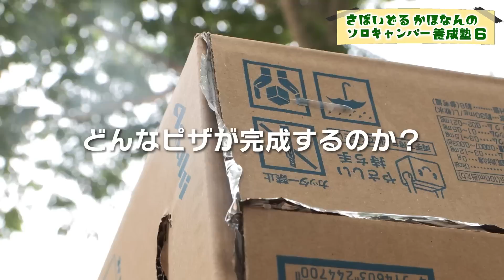【アイデアキャンプ飯】ダンボールでピザが焼ける!?かほなん流ピザの出来映えは？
【サバイバル×アイドル=さばいどる】のかほなんがキャンプ初心者の森夏美アナウンサーを熱血指導する「さばいどる かほなんのソロキャンパー養成塾」の第６弾！
岐阜県関市で夏キャンプ！キャンプ場の目の前を流れる清流・板取川はエメラルドグリーンの流れが美しすぎる絶景！
今回は森アナの大好物・ピザを食べることに。
そこでかほなんが用意したのはダンボール。段ボールにアルミホイルを貼って炭を入れればピザ窯に早変わりするとのこと。
果たしてどんなピザが焼き上がるのか？
美しい川を眺めながらピザパーティーが始まる…

■最新エピソードはLocipoで先行配信中！

今回お邪魔したキャンプ場はこちら！
■板取キャンプ場（岐阜県関市板取４６０２−１２）

衣装協力：LOGOS

＠さばいどるチャンネル

0:00 オープニング
0:44 ちょっとかわった作り方でピザを作りませんか？
1:10 ダンボールでピザを焼く！？
2:55 網が乗って…ジャストフイット！
3:12 ピザを作りましょう
4:16 まんまるのチーズが！
5:52 針金の上に設置！
6:16 ピザ生地の下に炭を入れて焼きます
6:42 どんなピザが完成するのか？
7:01 焼けてる！焼けてる！
8:04 板取川を眺めながら…いただきます！
9:33 次回予告